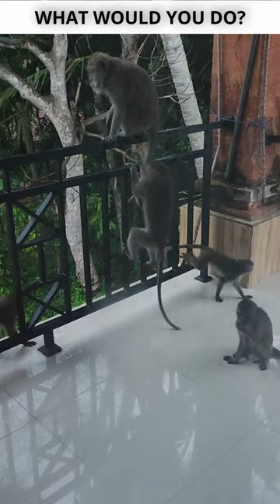Monkey Invasion: Troops of Monkeys Take Over My Balcony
A Troop of Monkeys Pays a Surprising Visit